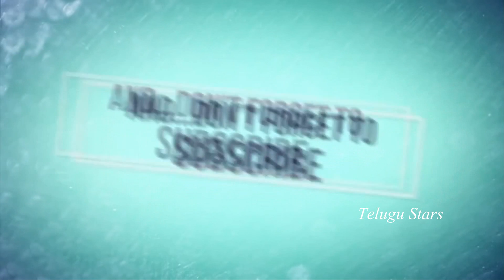Allu Arjun Trivikram Movie New Title Fix | Allu Arjun 19th Movie Latest Updates | Pooja Hegde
Allu Arjun Trivikram Movie New Title Fix . Allu Arjun 19th Movie Latest Updates . Pooja Hegde . Telugu Stars . Allu Arjun – Trivikram Srinivas is going to have another big movie. It has already been announced.. Allu Aravind – Harka Hasini Chinababu will be jointly producing this movie. “Parthu” is the title seems to be under consideration. Parthu … this name reminds about “Athadu” which is a Mahesh starrer in which hero character itself is Parthu..Trivikram is going to repeat that name again.
త్రివిక్రమ్‌ అల్లు అర్జున్‌ మూవీకి కొత్త టైటిల్ ఇదే